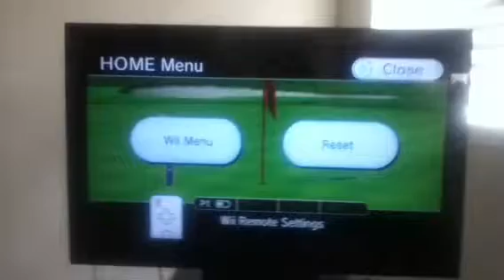Wii golf chip in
That chip in was 71 yards away from the hole and I used the 3 wood club